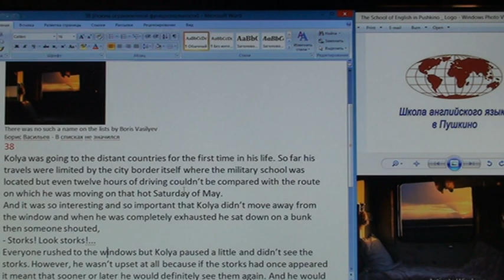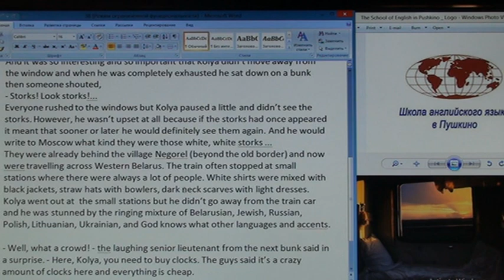38 The School of English in Pushkino_There is no such a name on the lists by Boris Vasilyev